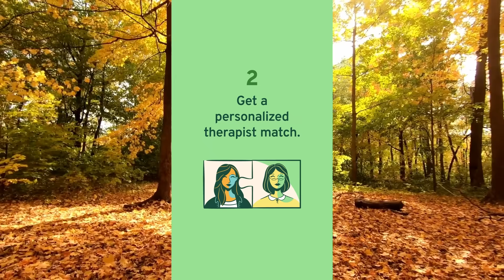Cartoon Sidekicks Impressions